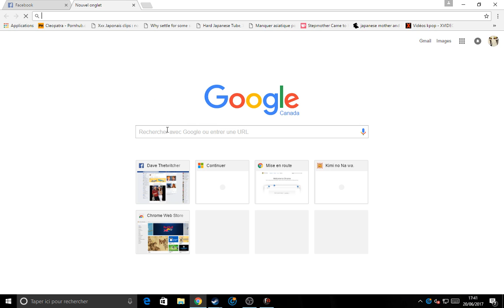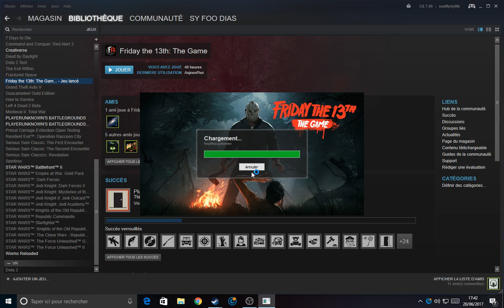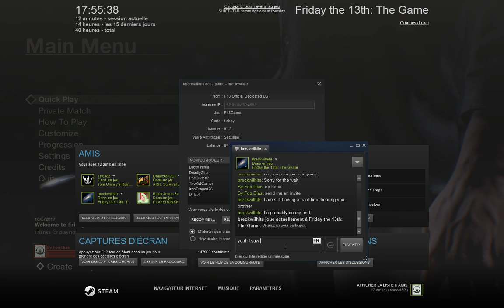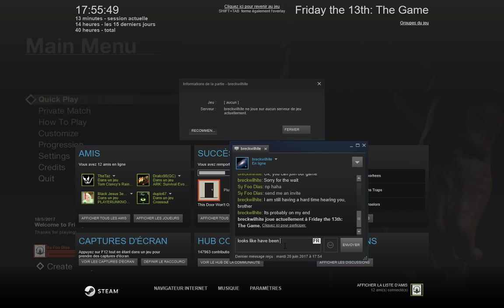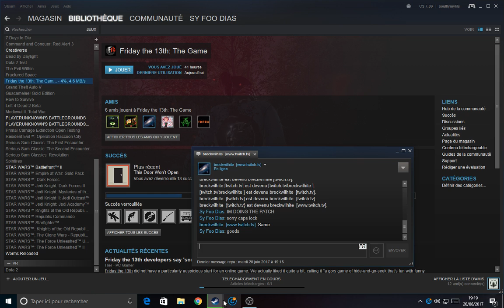Friday 13 Gameplay